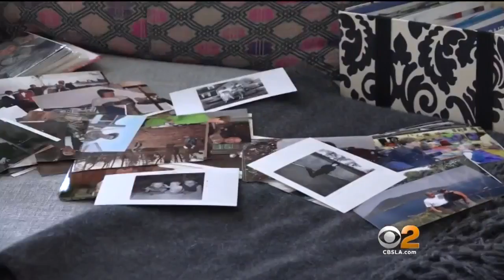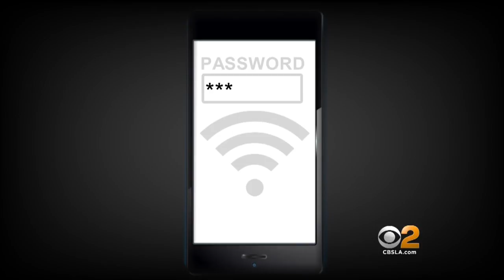Gadgets Can Help You Conquer The Cleaning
Sure, robot vacuums are great, but now you can even clean up your wifi. Kristine Lazar reports.